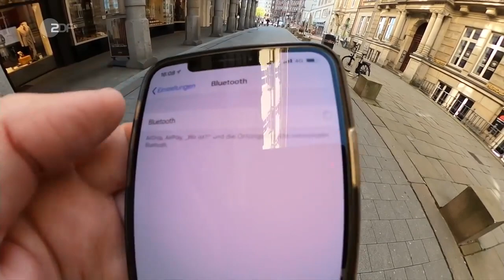Bundesregierung für dezentrale Corona-App (ZDF heute vom 26. April 2020)